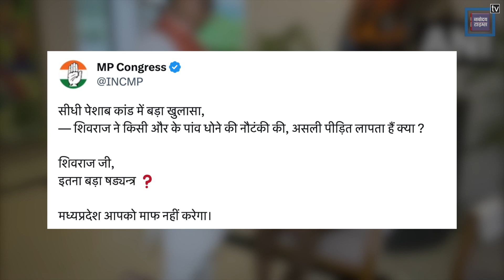क्या Shivraj ने पेशाब कांड के पीड़ित Dashmat Rawat की जगह दूसरे शख्स के धुल दिए पैर? ये रहा पूरा सच!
मध्य प्रदेश के सीधी जिले में हुए पेशाब कांड को लेकर सियासत थमने का नाम नहीं ले रही है... घटना के बाद एक तरफ जहां सीएम शिवराज सिंह ने पीड़ित दशमत रावत के चरण धोकर डैमेज कंट्रोल करने की कोशिश की तो वहीं दूसरी तरफ अब 'असली और नकली पीड़ित' को लेकर नया विवाद शुरू हो गया है... विपक्षी दलों से लेकर सोशल मीडिया यूजर्स दावा कर रहे हैं कि पीड़ित की जगह किसी दूसरे शख्स को मुख्यमंत्री से मिलवाने भोपाल ले जाया गया... जिसके बाद से लोग असमंजस में हैं कि क्या वाकई में CM ने पेशाब कांड के पीड़ित की जगह दूसरे शख्स के पैर धुल दिए?, आखिर इसके पीछे पूरा सच क्या है?  दावे के पीछे की सच्चाई जानने से पहले आप ये जान लीजिए कि आखिर 'असली और नकली पीड़ित' को लेकर विवाद शुरू कैसे हुआ?